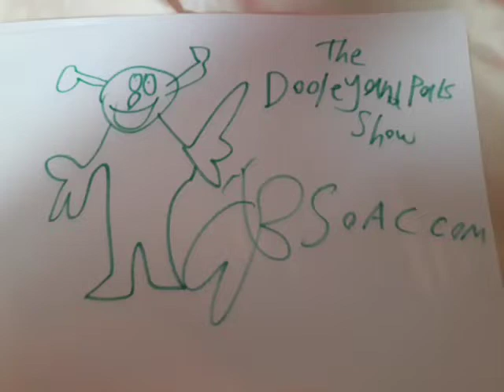The Dooley And Pals Show (1996-2003)